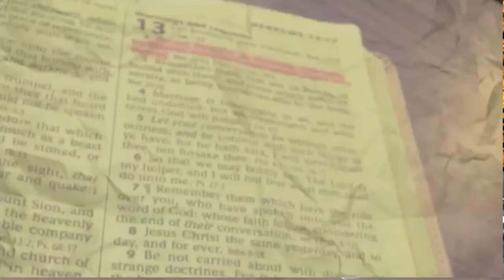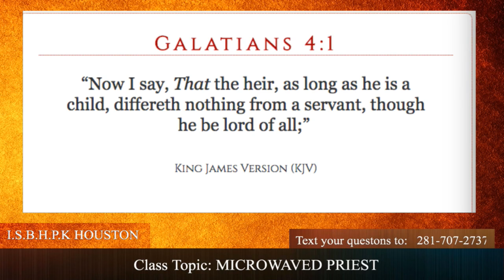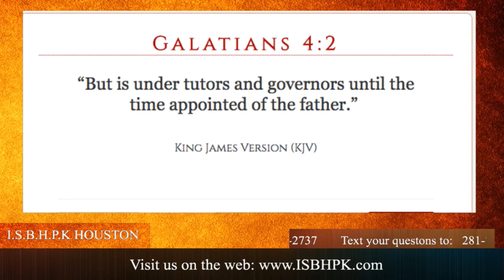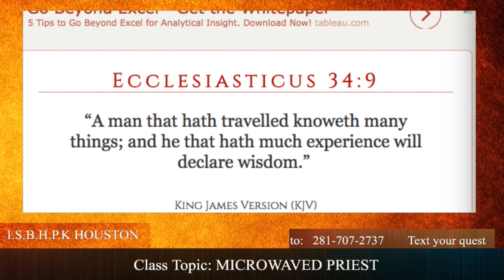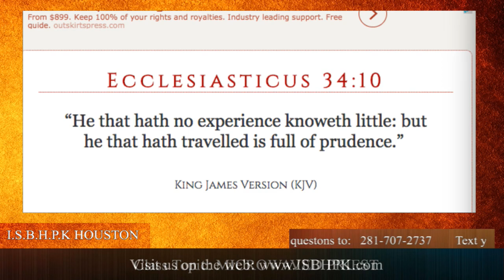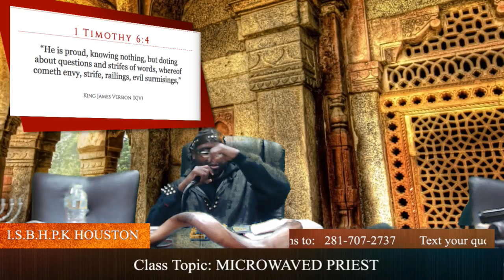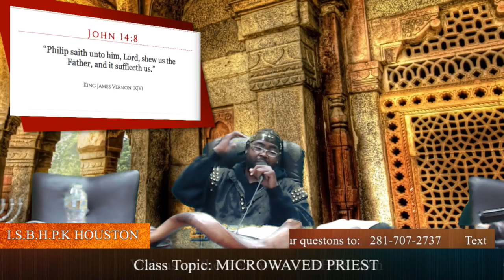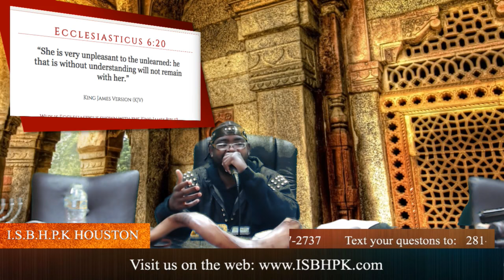HEBREW ISRAELITES: MICROWAVE PRIESTS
Why are there so many camps?
Who ordains these Leaders?
Who should I follow?
Priest THAHAWAM MAYAM gives the answers!
TUNE IN!!!